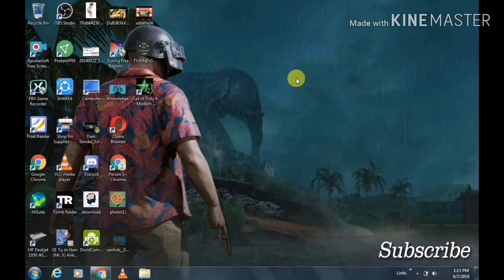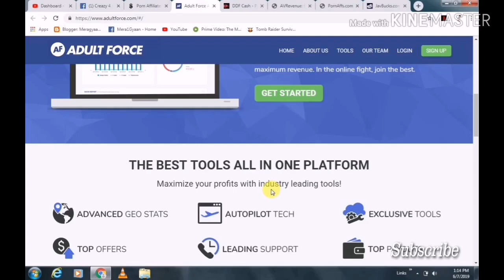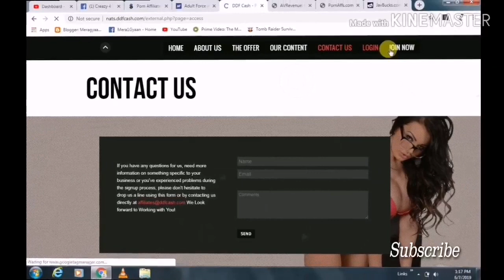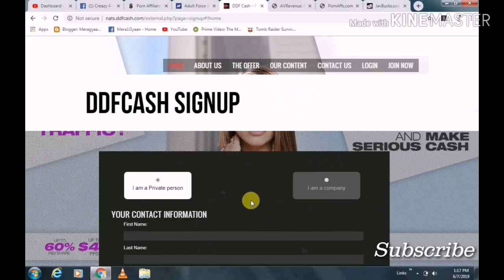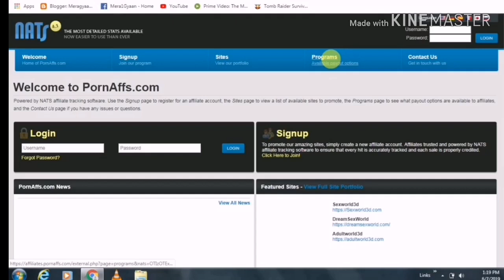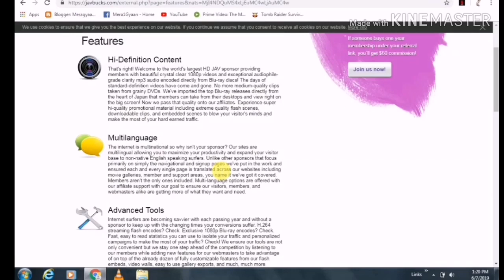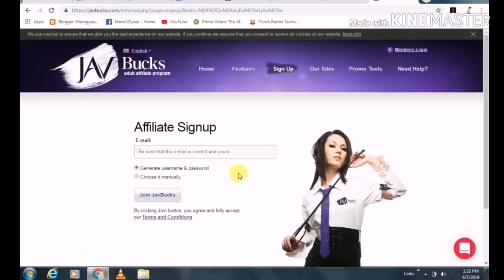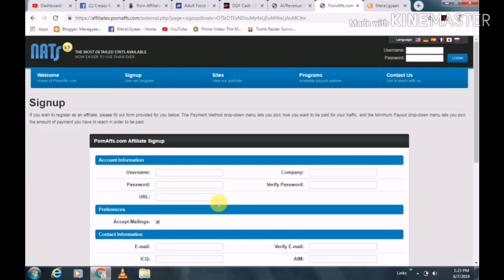you CAN ALSO EARN Rs 10,000 PER MONTH USING ADULT ADS ON WEBSITE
Hello friends my name is Ajit Singh I am making videos of games

record on honor play 4GB/64GB
recorder du recorder

Looking For Team Mates
Collabs For Pubg Mobile Live Streaming